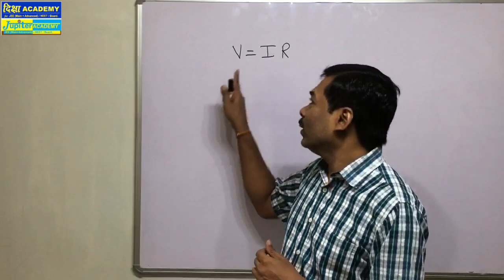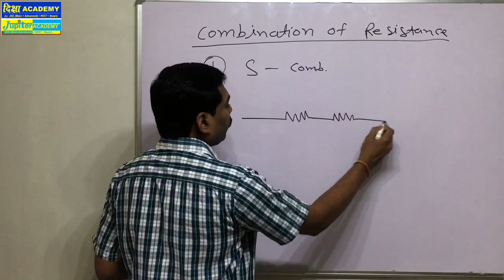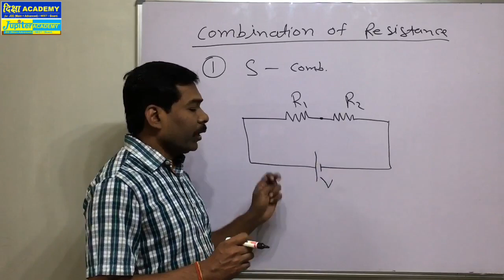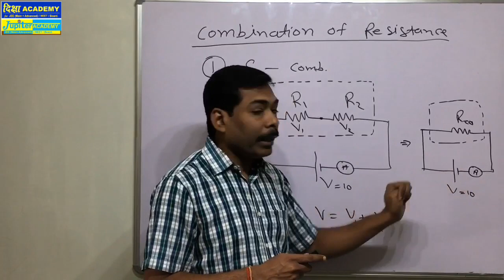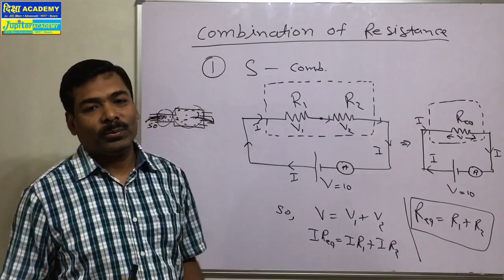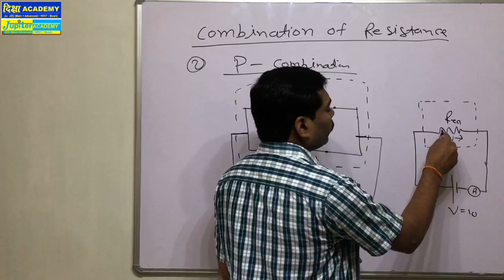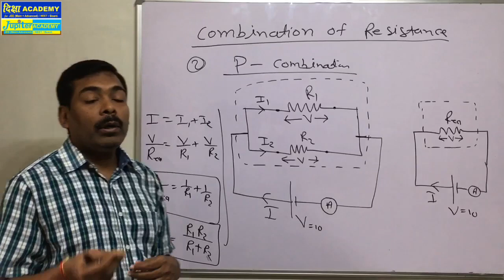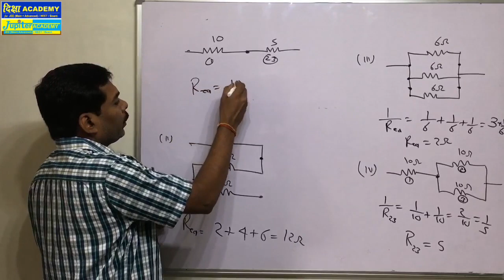Foundation: Physics: Foundation: Lecture-4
Concept of combination of resistance